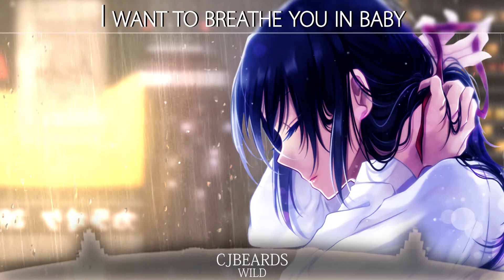Wild [lyrics]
🎵 The song Wild by Cjbeards 🎵
🎤 Includes lyrics 🎤
❤️ Nightcore version ❤️

⭐️ Support Cjbeards!

🔻 LYRICS 🔻

[Verse]
You pull me in
Push me away
You chase my heart
Then hit the brakes

You hold my head underwater
Until I can’t take no more
I want to breathe you in baby
But what are we fighting for

We said embrace for the sacrifice
Runnin our hearts just to stay alive
Cause when it comes down to you and I

[Pre-Chorus]
It’s wild
It’s wild
Wild wild

[Verse]
Push me away

[Pre-Chorus]
It’s wild
It’s wild
Wild wild love
Wild wild

[Chorus]
Starting a fire
Starting a fire
Ring the alarm
Ring...
Starting a fire
Starting a fire
Ring the alarm
Ring...